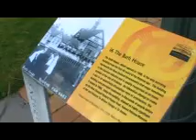30D Government horse1